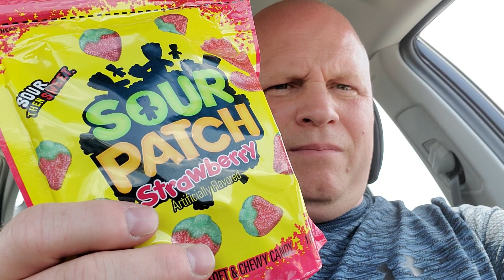Funny Skit- This Is What Happens When Life Gets In The Way Of Your Roller Skate Dancing Practice